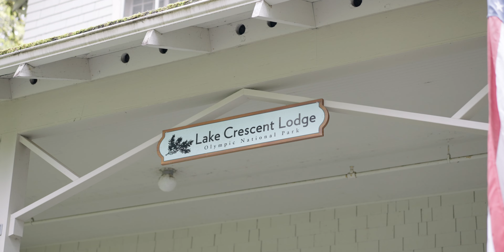H + J: Lake Crescent and Ruby Beach Elopement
Looking for some moody lake vibes and a beautiful sunset? Check out L + B's elopement gallery here!